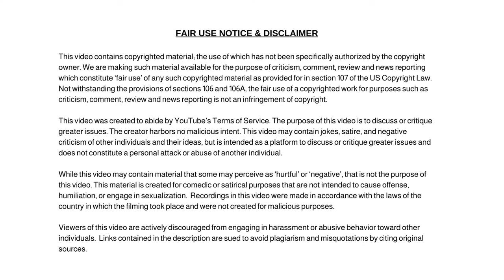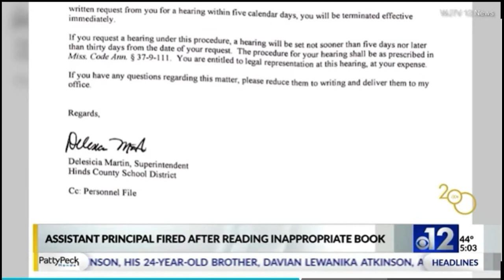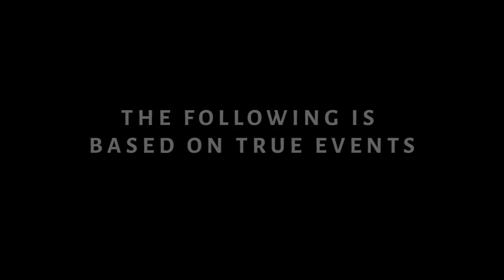Mississippi Elementary School Assistant Principal Fired for Reading This Book to Kids!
Dum Dum

✭ Captioning ✭
News broadcaster Dum Dum, “Hi, I'm your host Dum Dum and welcome to the Dum Dum News Channel. In today's news I'll be covering Mississippi Elementary School Assistant Principal Fired for Reading This Book to Kids!"